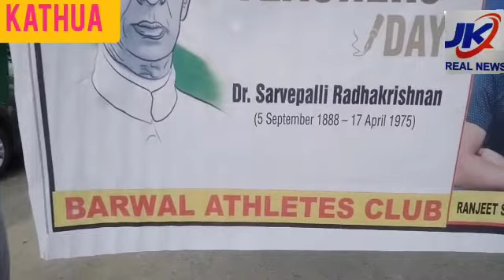KATHUA- On the eve of Teachers Day Athletes Club Barwal organised a 11km cross country, run for uni